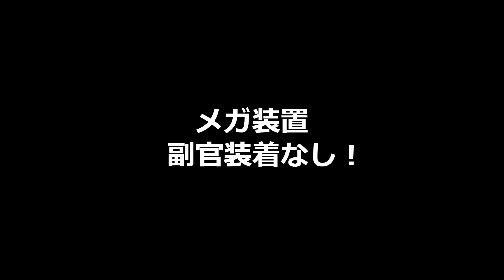ageoforigins寝込みに報復攻撃(/ω＼)♯175編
介護系CHANNEL【ハル吉】のハル吉です(#^^#)
本日の動画は、私が普段プレイしているゲームの
動画になっていますヾ(≧▽≦)ﾉ
最後まで、ご視聴頂けたら幸いです(/ω＼)

ワールド♯175では
撃破数によってBPが
定められており
そのルールを守っているにも
関わらず理不尽な
寝込み＆報復攻撃(;^ω^)
まぁ、戦争ゲームですから
他者からの攻撃は仕方がないですが・・・。
しかも寝込み中～おまけに報復攻撃ww
笑しか出ませんね(^^♪
因みに、メガ装置、副官は装着しておりません！！